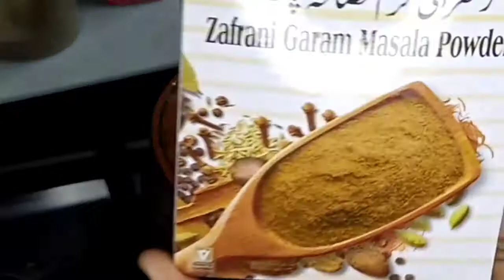EASY GREEN MASALA CHICKEN RECIPE I SHAGUFTA DIARIES